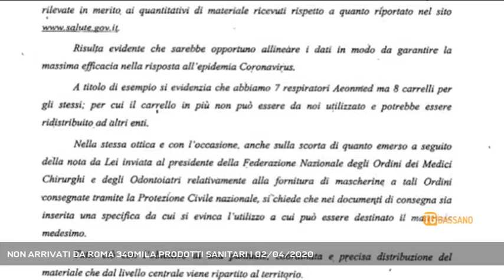NON ARRIVATI DA ROMA 340MILA PRODOTTI SANITARI | 02/04/2020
TG Bassano del Grappa 02/04/2020 - VENEZIA - Migliaia di mascherine, tute e occhiali protettivi inseriti nel sito del Ministero, ma non arrivati in Veneto. Lo segnala l'assessore alla Protezione Civile Regionale. - Servizio Federico Fusetti, immagini - Repertorio, montaggio Alessandro Costacurta - Segui Rete Veneta anche sul digitale terrestre! Visita il sito